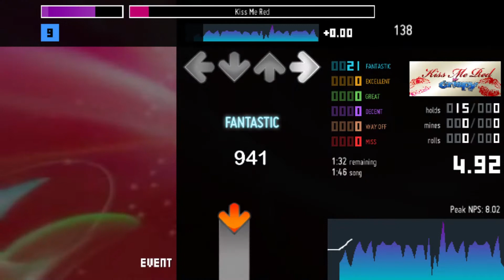Stepmania - Kiss Me Red QUAD 100% (keyboard)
Also quaded many times.